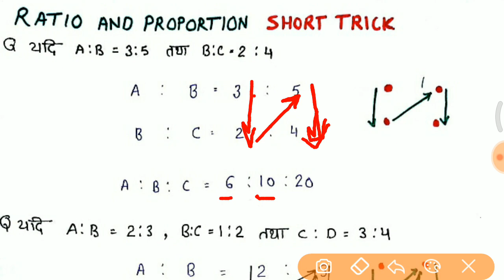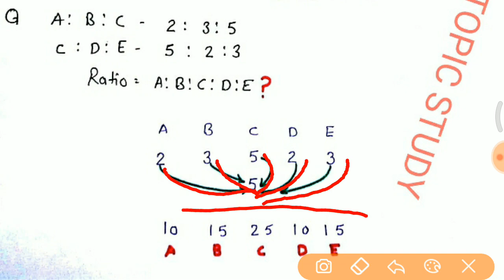UP POLICE ||MATH RATIO AND PROPORTION SHORT TRICK ||अनुपात और समानुपात